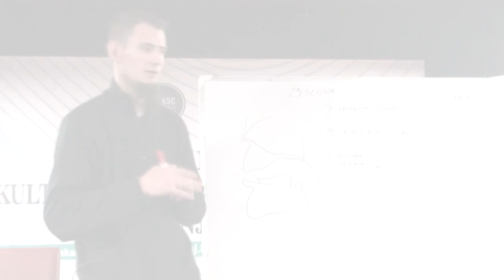HALKA KUR'ANA (Ali Imran: 187-200.) | Amar Gadžun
Predavanje održano u Kaknju!